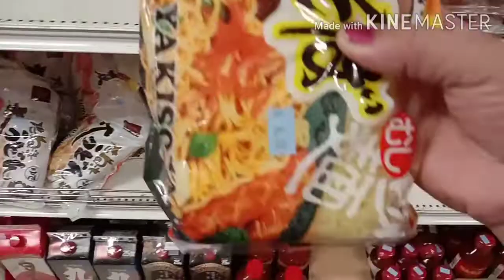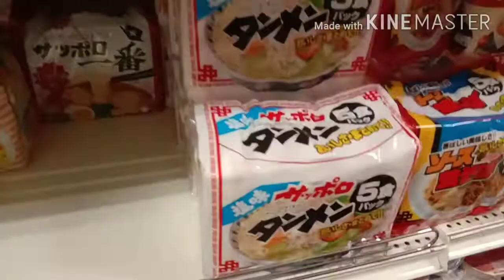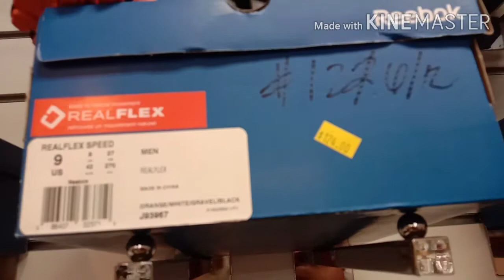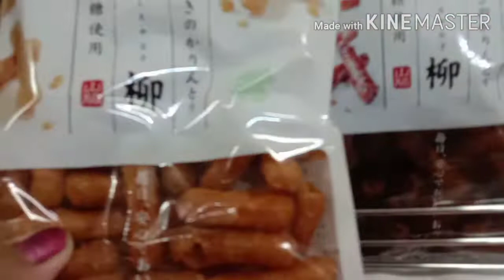Yoshie-Japanese store in Pohnpei Micronesia/JBVLOGS#21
Hello everyone 😊
Just a quick visit to a Japanese store here in Pohnpei Micronesia.Yoshie store has different kinds of items that are made from Japan.Come and join me checking out the store.Have a great day everyone!